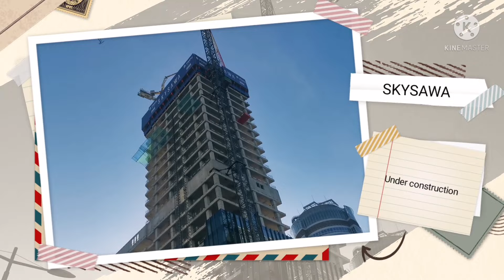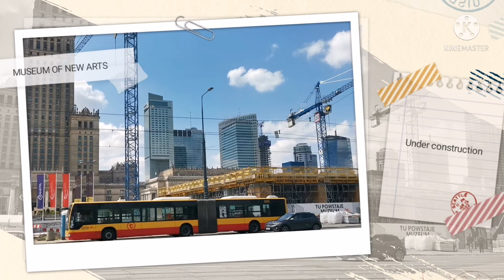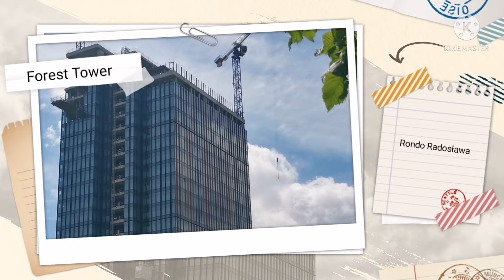🇵🇱 Update of tall buildings under construction in Warsaw Poland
This is video is all about update of tall buildings under construction in Warsaw Poland. Their's also additional info about the construction of new museum.

I hope you like the video pls support my YouTube channel.